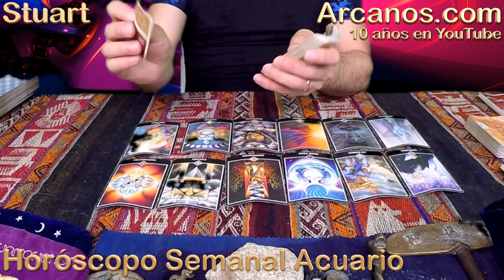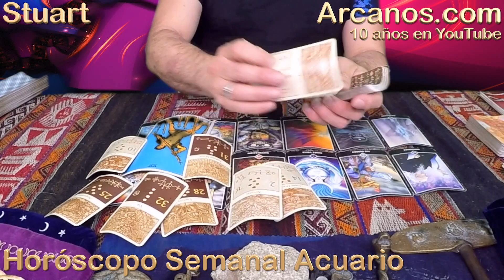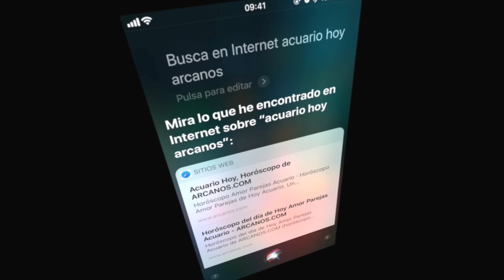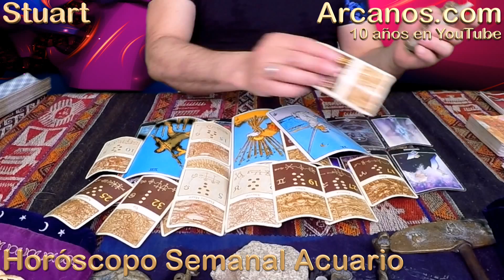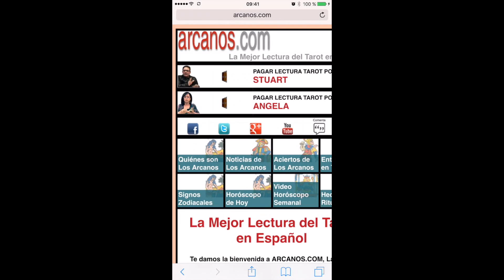HOROSCOPO SEMANAL ACUARIO (2018-22) 27 de mayo al 2 de junio de 2018-ARCANOS.COM